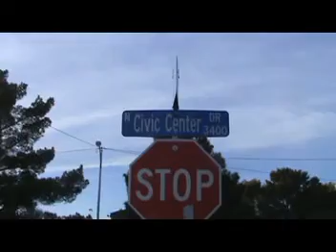YO GHETTO PASS S4 E2 BABY LION